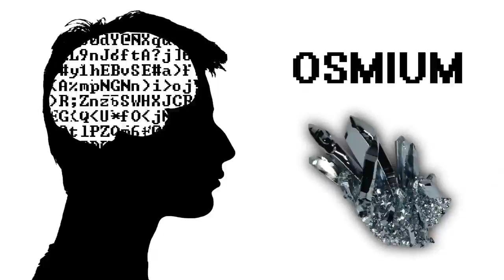SightLine Prelude - Part 4 of 5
IndieGogo is live! Come and support us!